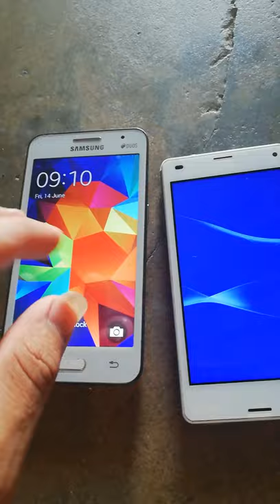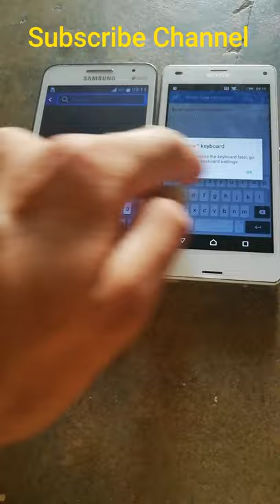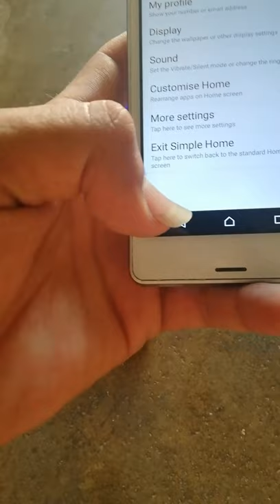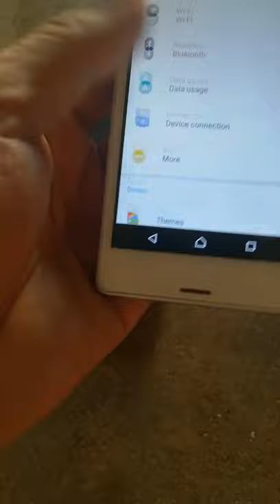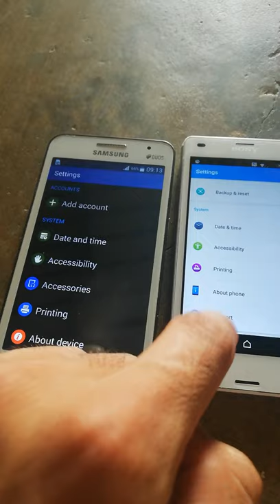Samsung VS Sony Xperia Full Review 2019